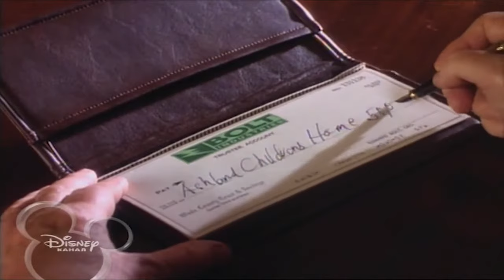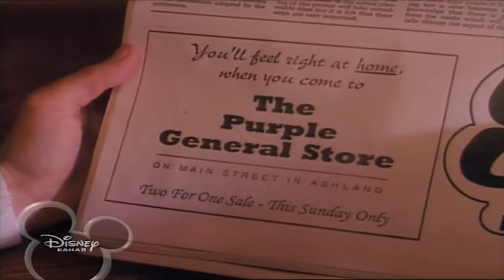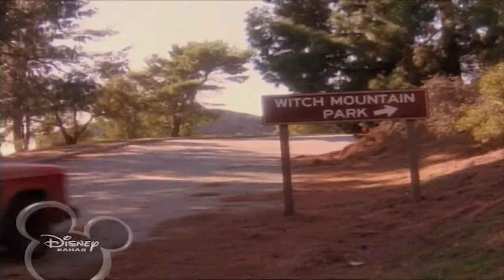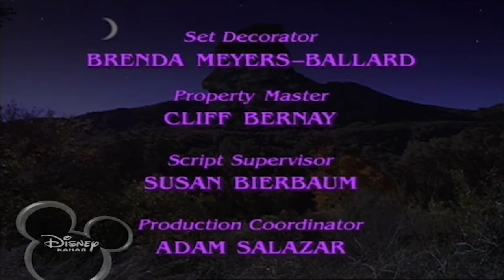Escape To Witch Mountain (1995)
In this re-make of the famous 1974 film the story is retold of humanoid alien twin babies who are found near a mysterious mountain. Accidentally separated, they grow up in the same town not knowing each other exists. Just as they discover their relationship, an unscrupulous local entrepreneur decides to use their supernatural powers to make himself rich. Only the mountain's mysterious powers can save them.